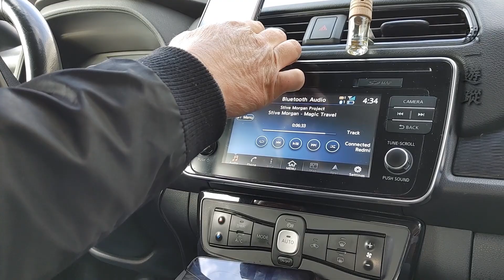哈薩克斯坦- 阿拉木圖- 01 - 抵達叢山峻嶺遍野色彩鮮豔楓葉酒店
由曼谷轉機到阿拉木圖
位於中亞的哈薩克斯坦的舊都阿拉木圖也被稱為是全球綠化數一數二的城市，是一座花園城市。阿拉木圖不僅風景美麗，還有眾多歷史文化建築。集中全國主要城市和主要的商業中心的阿拉木圖。也是歐亞文化交匯的地方，它把哈薩克人的智慧和西方文明完美融合為一體而成一個獨特的民族體。今次有幸在此逗留幾星期，讓我的足跡帶大家走入不一樣的哈薩克斯坦吧！
阿拉木圖
阿拉木圖天氣
阿拉木圖清朝
阿拉木圖地鐵
阿拉木圖景點
新疆 阿拉木圖
哈薩克 阿拉木圖 景點
哈薩克 阿拉木圖 天氣預報
哈薩克 阿拉木圖 天氣
烏魯木齊 到 阿拉木圖
阿拉木圖 almaty
阿拉木圖 airline
阿拉木圖 行山
almaty 阿拉木圖
阿拉木圖 房價
阿拉木图
阿拉木图旅游
阿拉木罕
阿拉木图 英文
阿拉木图到成都
大阿拉木圖湖
阿拉木圖 機場 代碼
阿拉木圖 代碼
阿拉木圖 銀行
阿拉木圖湖
阿拉木圖 比什凱克
阿拉木圖 香港
阿拉木圖 飛
阿拉木圖 班機
香港 阿拉木圖 直航